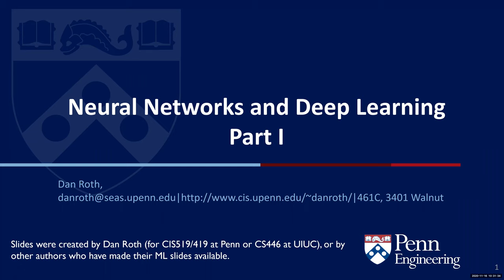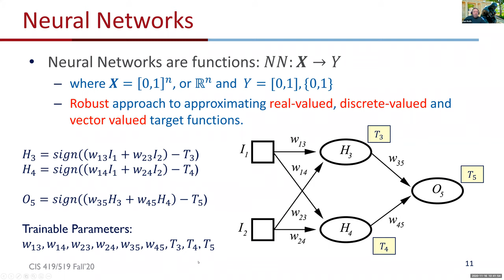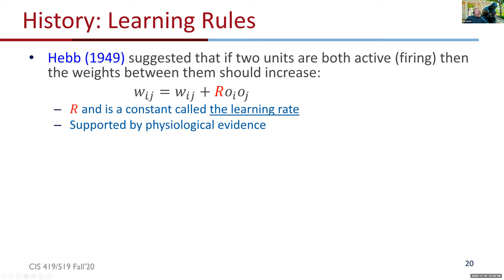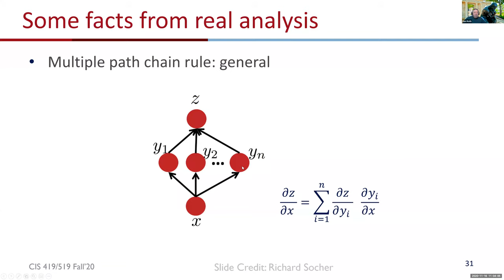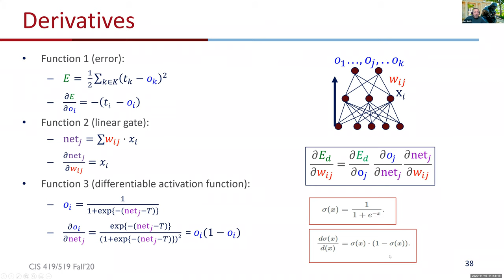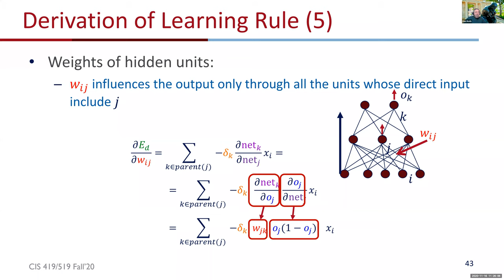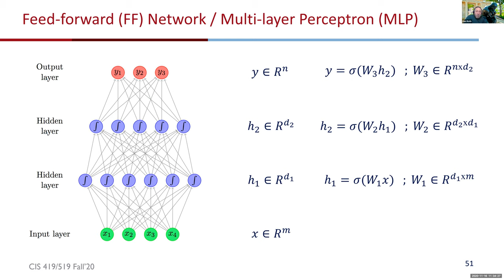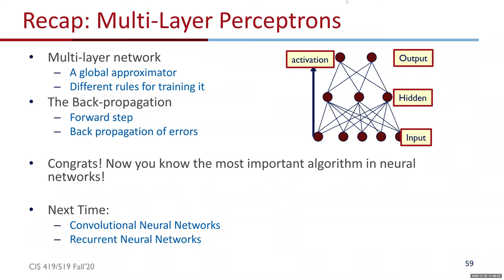Lecture 8a: Neural Networks and Deep Learning on 11/16/2020 Mon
Lecture 8a: Neural Networks and Deep Learning
CIS 419/519 2020C Applied Machine Learning on 11/16/2020 Mon